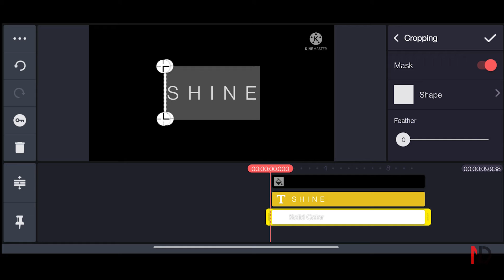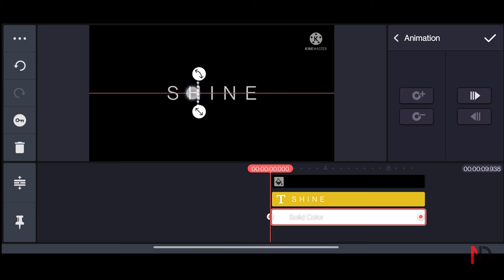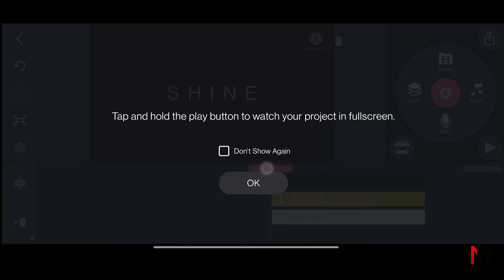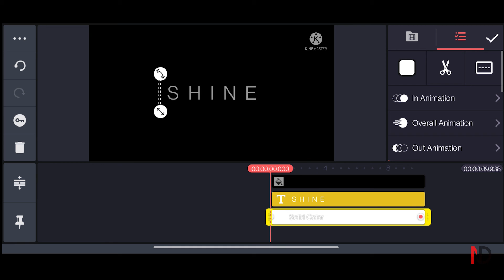Make easy title for videos under 1 min part 6 || kinemaster text animation video editing 2021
In this video I have shown how you can make easy title for videos under 1 min . If you are starting editing you should watch this video and i will put a video list of my others videos. If you follow my steps you can easily have the result for your self.